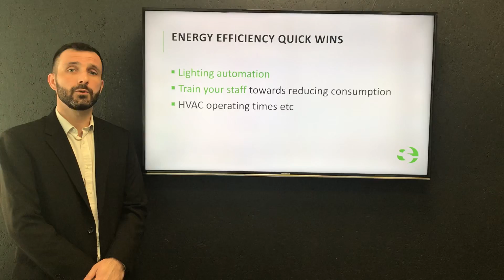Energy efficiency quick wins by Luigi Taddeo, Sustainable Energy Solutions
Thinking about energy efficiency solutions? Luigi Taddeo, Solutions Manager at Sustainable Energy Solutions brings you some handy quick wins that may help you get started.